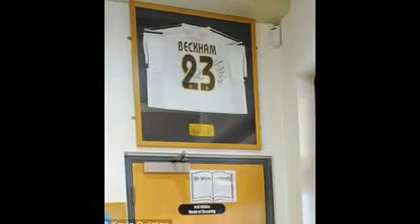Harry Kane attended the same school that produced David Beckham, and ..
Harry Kane attended the same school that produced David Beckham, and now the Tottenham star looks set to follow in his golden footsteps

    Harry Kane and Dwight Gayle both attended Chingford Foundation School
    It is the same school that produced former England captain David Beckham
    The school's head of PE revealed Kane was always very modest as a pupil
    The Tottenham star looks set to follow Beckham's golden footsteps